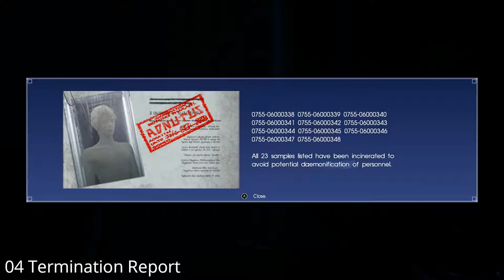Final Fantasy XV WE - Episode Prompto Documents numerical - all locations